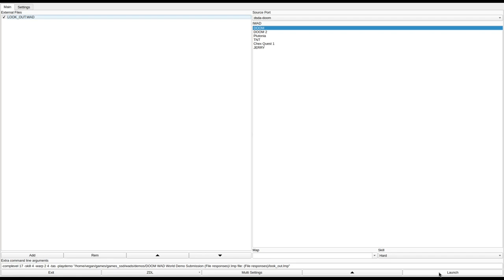DOOM 1 - LOOK_OUT.WAD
called "LOOK OUT!" in the /idgames FTP.
created by Tom Boyles on October 27th, 1994.
from the .txt file included with the WAD:
""LOOK OUT! Something is around that corner!" Fear for your life! "Get down that hall to that LOOK OUT tower! You'll be able to sneak up on them and have an advantage over them! But fear for your life!"